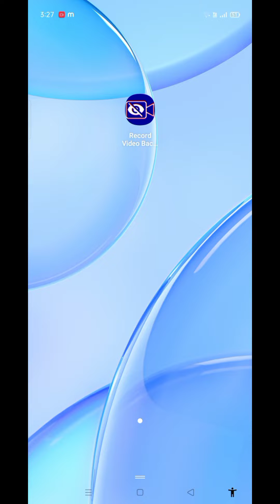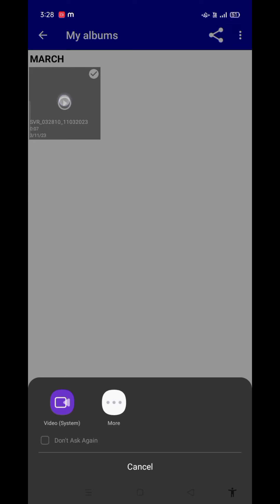Hidden video recorder app | secret video recorder app | Best hidden secret video recorder app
App link 🖇️
XSCamera is a very advanced and totally free app to record videos in the background without a preview, and with this background video recorder, you can record video even when the screen is locked (off).

It is an easy-to-use background video recorder app, so you can start the hidden camera recording with one click and there are too many configurations that let you customize it to fits your needs.

The main features of XSCamera:

 · Unlimited number of records
 · Unlimited duration of recording
 · Supports all qualities: UHD, FHD, HD, SD
 · Record with or without sound
 · Record with or without flash
· Supports Android 13
 · Can be used totally offline
· You can set a lock screen (passcode) to protect the app
 · Check the available storage and RAM
 · Record then turn the screen off and it continues recording
 · Change the app theme so it looks like some other famous apps if someone is stalking your screen
 · Both front and back cameras
 · Different recording modes (totally hidden, mini-preview, logo-preview, progress bar preview)
 · Record when making a phone call
 · Schedule Records at specific times and dates
 · Easily manage the recorded videos
· 100% FREE with all its features
· Zoom in and out
· Live-streaming the video on the local network
· Start recording with clapping or whistling
 · & More

XSCamera the background video recorder (BVR) is available in different languages, and it is 100% free without any hidden fees.
It is also a must-have tool on your device because you may need it for some serious scenarios.